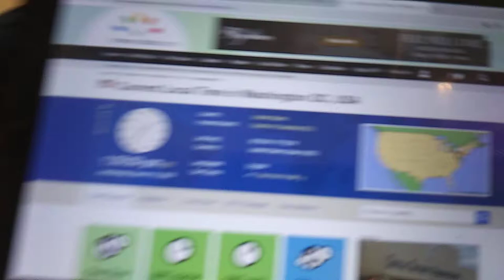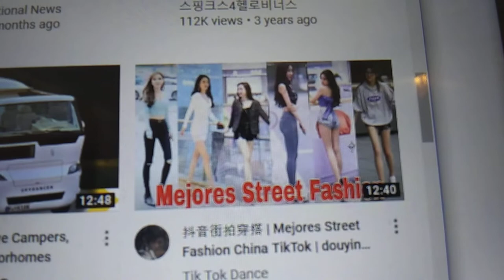2) all closed in dc20200318 133548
**"I just came from Eat at National Place to Starbucks on G st and
14 st because security said nobody could stay in the building.
So,I am uploading this video on side street where is Starbucks on
G st and 14 st in washington d.c.
All store closed. Food and coffee is to go only.
I need my own safety system with RV and cash and mega yacht
and prepaid cellphone. Continuously black homeless people chase
me just like samsung and full gospeol church people.
Somebody told me of it long time ago.Actually,it is u.s.a
government operation,too.:

beside entrance of Starbucks on G st and 14 st in Washington d.c
by Mar-18-2020 Wednesday 2:51 PM
From 2004,
5 times of gun threat,5 times of knife threat,many times of black guys threat,uncountable times of cheating and taunts,uncountable time of spitting,uncountable times of spraying nose,